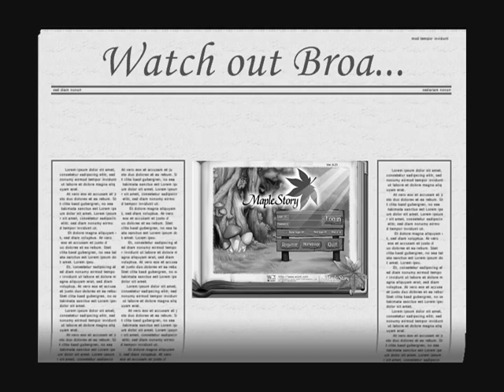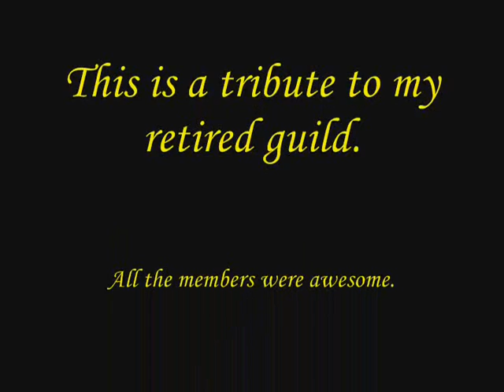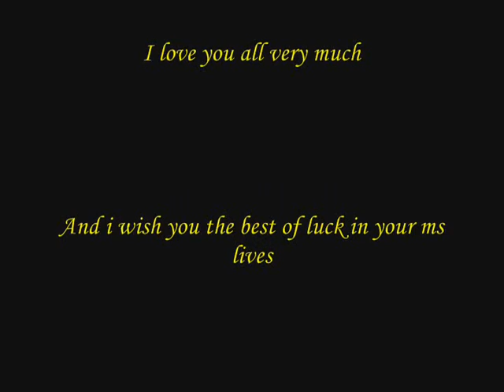Good Bye Force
A good bye tribute to my maple story guild on Broa server.